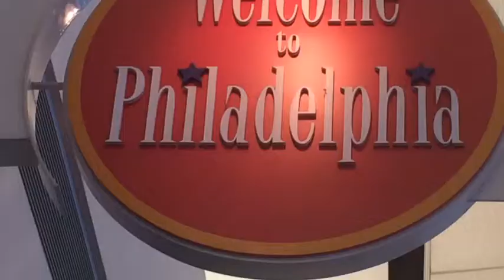The Adventurer (TRAILER)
Beginning of my new documentary series, The Adventurer. This video was shot within a 24 hour period Traveling from Newburgh, New York to Philadelphia, Pennsylvania to Syracuse, New York and driving back to Long Island, New York